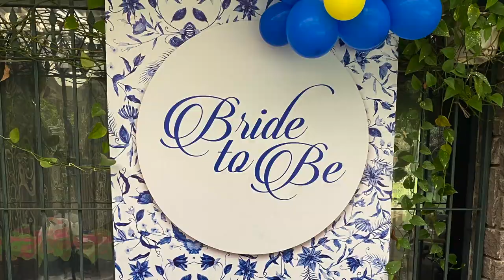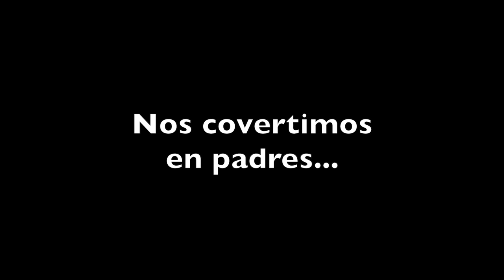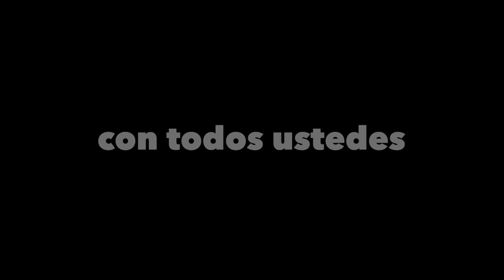ESTOY DE VUELTA/ NOS CASAMOS/ nos convertimos en padres!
He vuelto :D estoy feliz de regresar a este proyecto que he amado desde el 2014. Gracias por estar aquí, espero que podamos coleccionar muchísimos recuerdos juntos. Déjame tus comentarios